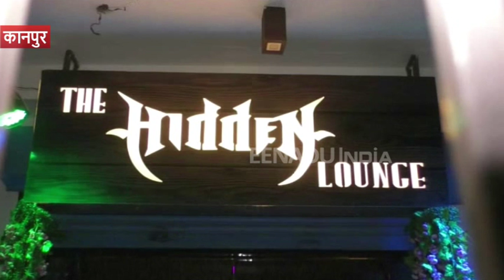कानपुर : नाबालिग बच्चों को लगाई जा रही हुक्के की लत, पकड़ा गया हुक्का बार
कानपुर :  सीएम योगी के आदेशों के बावजूद कानपुर में लाउंज संचालक धड़ल्ले से हुक्का बार चला रहे हैं और नाबालिग़ बच्चों को हुक्के की लत लगा रहे हैं. ट्री हाउस कैफ़े के बाद खाद्य विभाग ने स्वरूप नगर स्थित हिडन लाउंज में छापा मारा, जहां दर्जन भर लड़के और लड़कियां हुक्के का सेवन करते मिले.